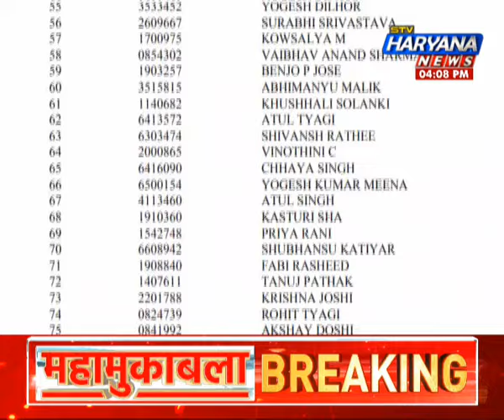UPSC के रिजल्ट में हरियाणा का ‘दबदबा’, सृष्टि मिश्रा ने 95वां स्थान हासिल किया